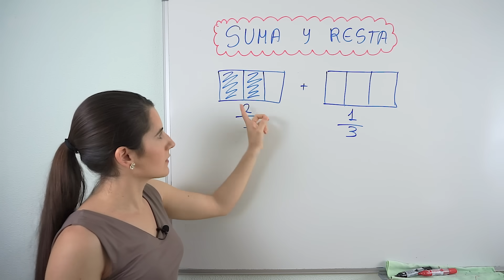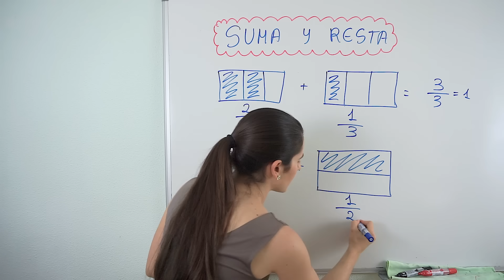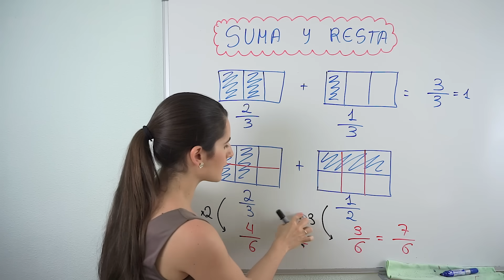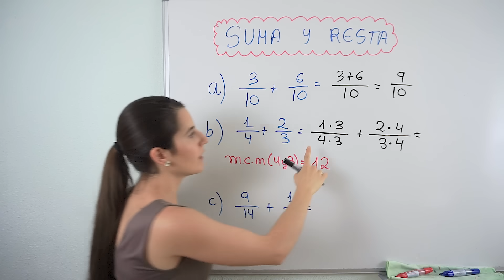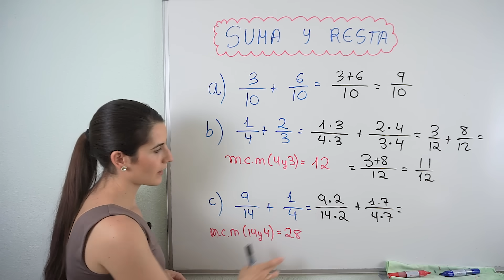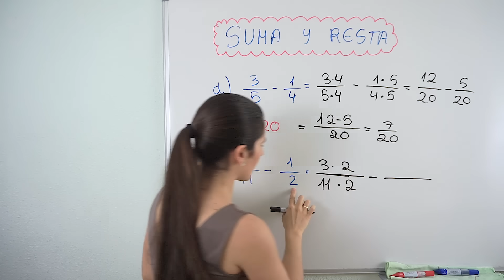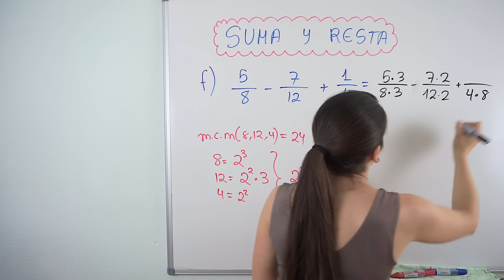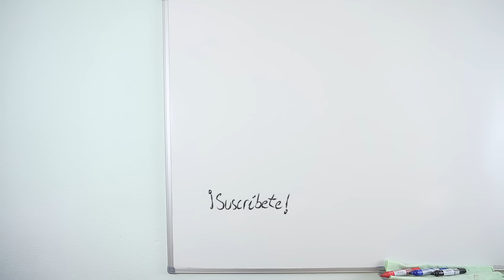SUMA y RESTA de FRACCIONES ❎ Operaciones con fracciones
Aprende a realizar operaciones con fracciones, concretamente suma y resta.

Para poder sumar y restar fracciones es necesario que tengan el mismo denominador. Si no lo tienen habrá que buscar el m.c.m y realizar los cambios necesarios para hacer fracciones equivalentes.

La fracción es un número que expresa una división de números sin realizar. Se escribe con una línea horizontal que separa a dos números. El número que está encima de la línea se llama numerador y el que está debajo, denominador. El denominador indica el número total de partes en que se divide y el numerador, las partes que cogemos.

Si necesitas aprender a hallar el m.c.m, en estos vídeos te explico dos procesos para hacerlo:

⏰ TIEMPOS:
00:00 Introducción
00:14 Sumar y Resta con el mismo Denominador
03:30 Fracciones Equivalentes
04:03 Ejercicios de Suma
08:00 Ejercicios de Resta
10:15 Ejercicio de Suma y Resta combinadas